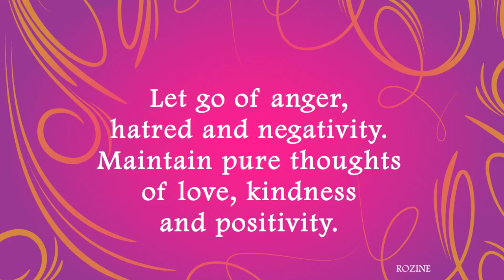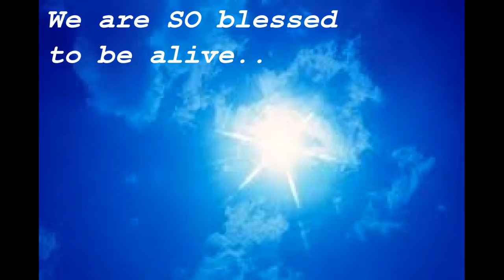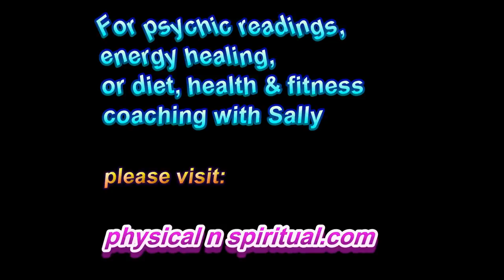Learning how to be happy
Serenity Herbal Formula for Improved Mood, Anxiety, Fear, Depression, Stress, Grief, Sadness, Loss & Sleep

Namaste & love,
Owen XX